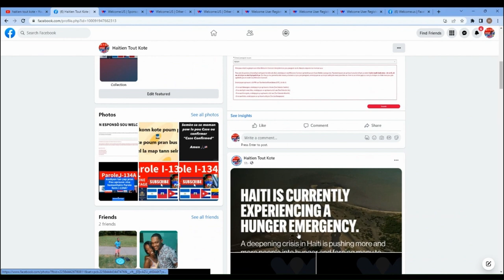MOUN JANVIER A JIUN DEPI OU FAIT SA USCIS AP APROUVEW PI RAPID